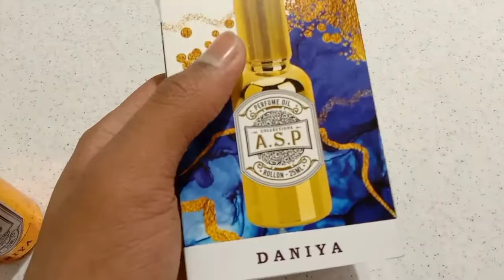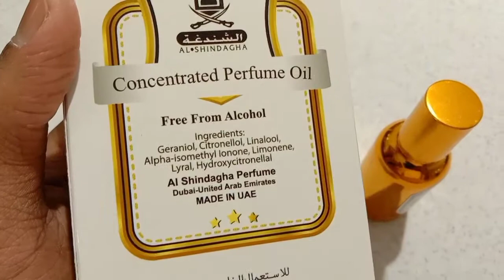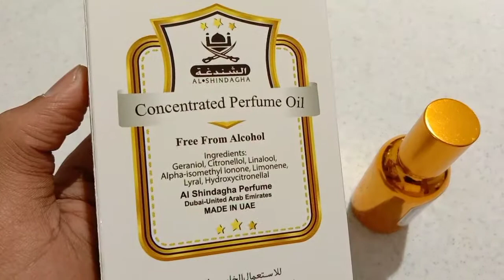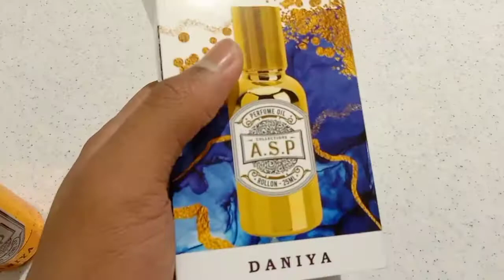ASP attar (daniya & eu d love) it is one of the long lasting perfume brand in law cost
ASP perfume brand daniya and eu d love it is a long lasting perfume in law price it is a concentrated perfume oil .check this video more about in malayalam